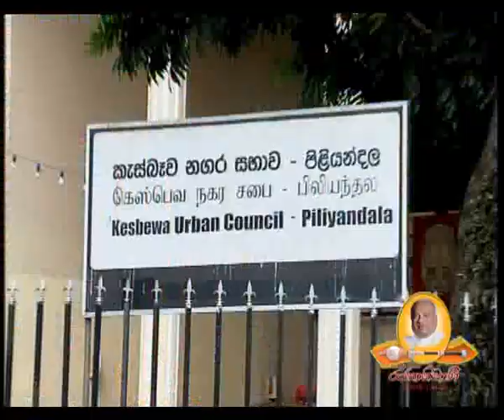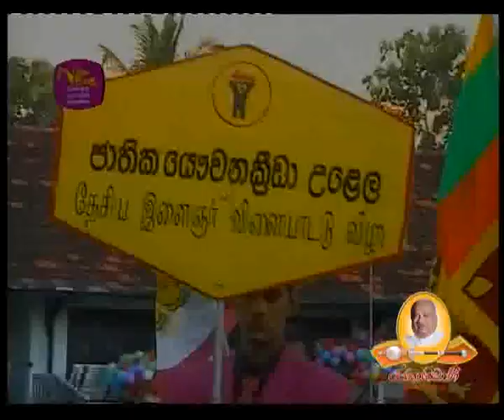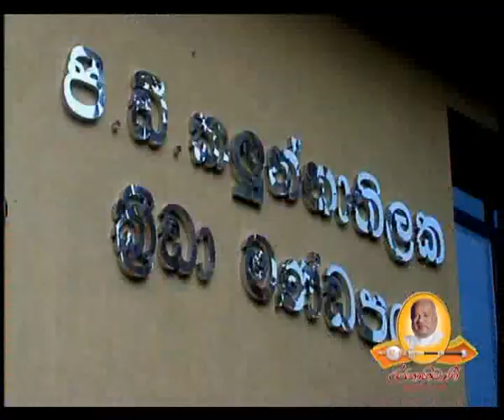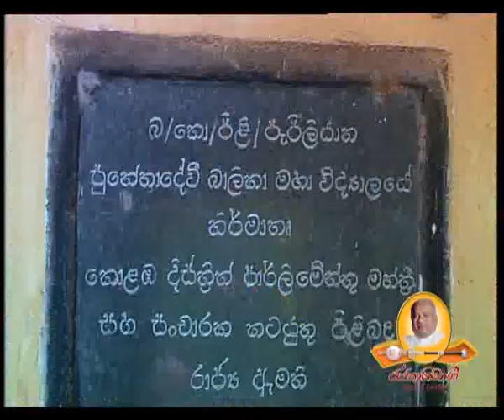Gamini Lokuge 25 years of political contribution (Part 2).